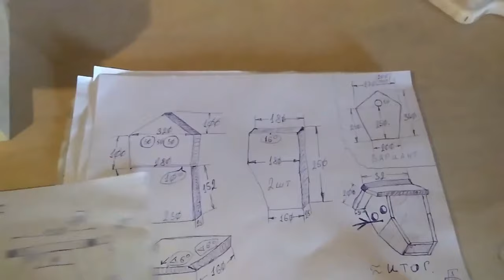Wood Work | birdhouse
- 7th Floor Tango (Silent Partner)